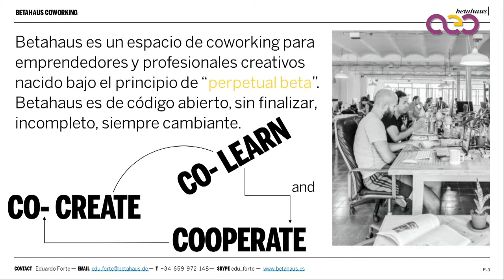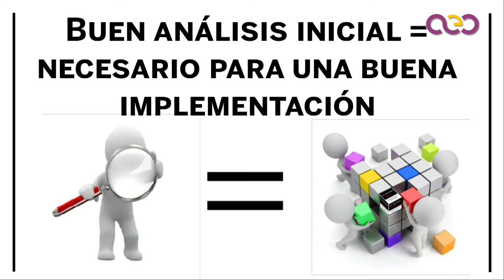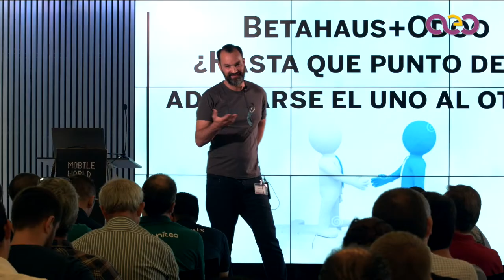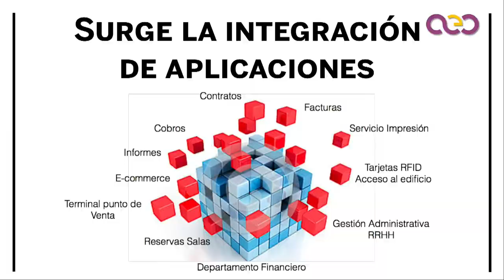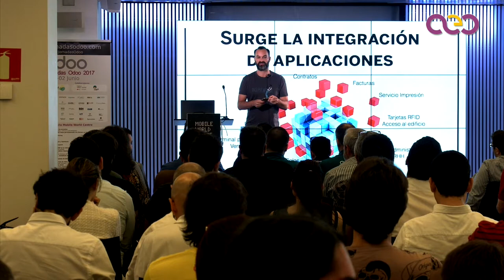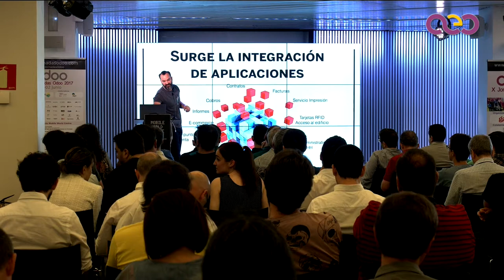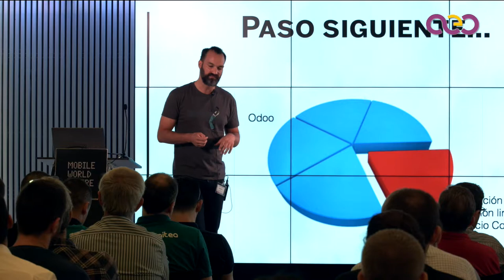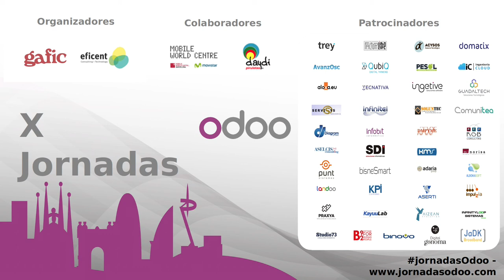Casos de éxito - Betahaus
Presentaremos dos clientes que han implantado Odoo en sus empresas y nos explicaran los beneficios obtenidos gracias a Odoo, así como su experiéncia con el ERP.

Betahaus es un espacio de coworking para mentes creativas. Buscamos implementar nuestras ideas desde el trabajo y la vida, así como invitar a otros diseñadores a exponer, probar y desarrollar aún más sus ideas y prototipos en nuestro espacio.